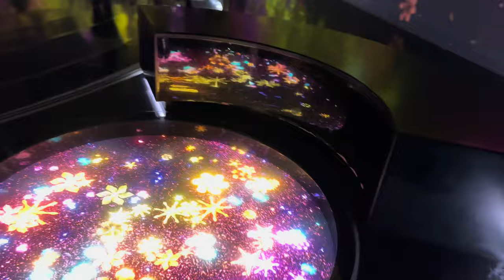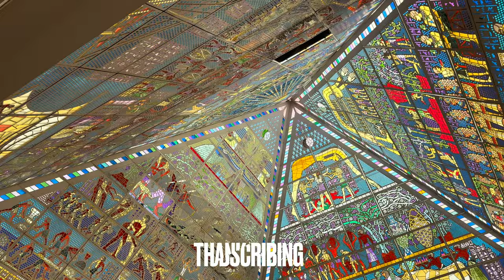AYA Universe DUBAI UAE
AYA doesn’t exist within our known universe.AYA is a hidden sanctuary beyond the stars, inviting travelers to explore its vibrant worlds. Visitors can play, wander through light-filled gardens, and uncover mysteries while experiencing its wonders.